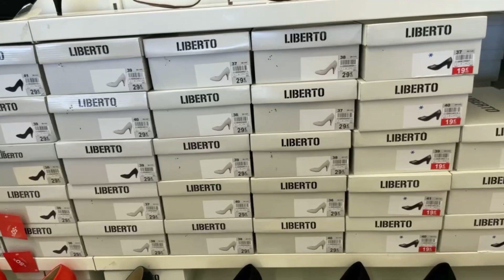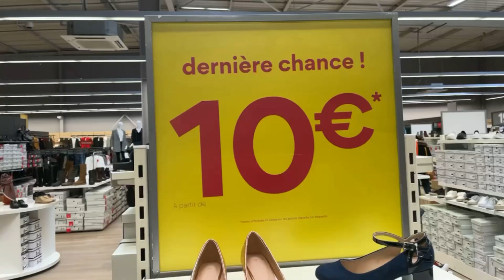👠 LA HALLE Nouvelle Collection Chaussures et Sacs à Main Femme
Hello les Jolies,

Bienvenue au magasin LA HALLE AUX CHAUSSURES de Chambly.

J'ai le plaisir de vous présenter la nouvelle collection de chaussures femmes Printemps- Été 2021.

Il y a de magnifiques modèles d'escarpins, sandales, vraiment pas cher.

Il y a des modèles à partir de 14,99 euros, de quoi se faire plaisir sans se ruiner.

Il y en a pour tous les goûts : talons hauts, talons moyens, compensés.

Vous trouverez des chaussures aux couleurs de l'été : beige, nude, jaune, rouge, blanches.

Mais ce n'est pas tout, vous découvrirez les nouveautés sacs à main, pas cher.